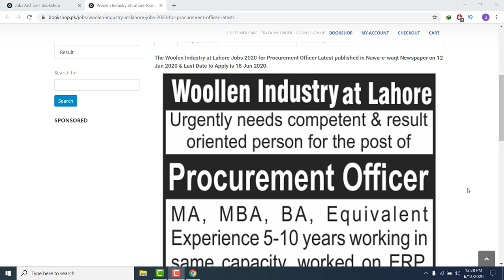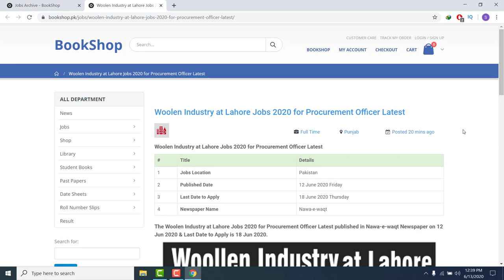Woolen Industry at Lahore Jobs 2020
The Woolen Industry at Lahore Jobs 2020 for Procurement Officer Latest published in Nawa-e-waqt Newspaper on 12 Jun 2020 & Last Date to Apply is 18 Jun 2020.